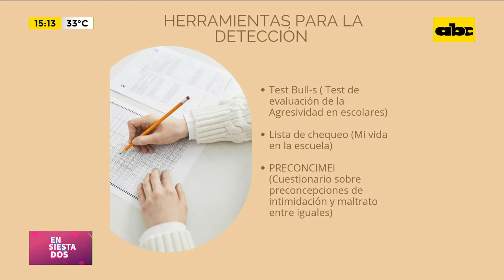Bullynig escolar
La psicóloga educacional Alejandra Fernández nos cuenta como detectar los signos de alama en estas situaciones.